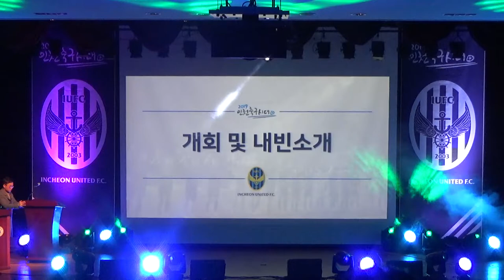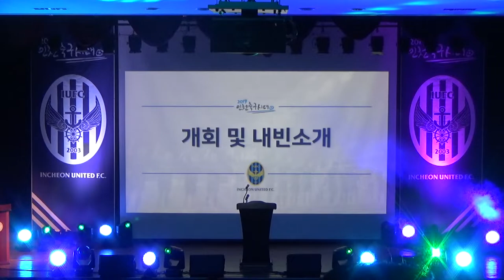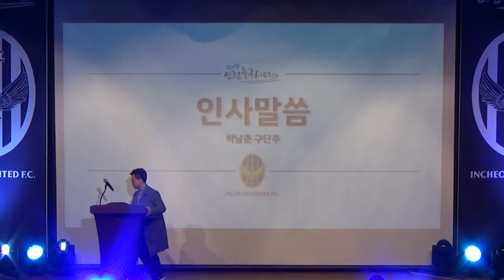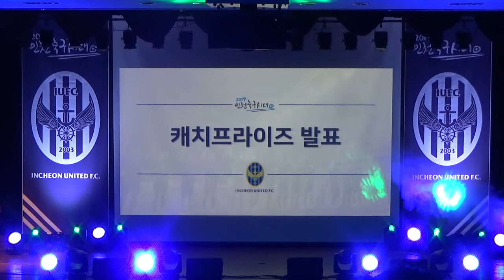[인모것직캠] 190224 2019 인천유나이티드 팬즈데이 구단주 및 대표이사 인사말 영상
190224
2019 인천유나이티드 팬즈데이 구단주 및 대표이사 인사말 영상
2019 Incheon United Fan's Day